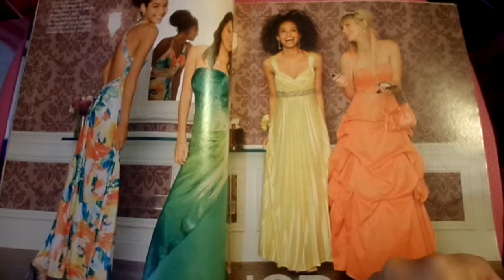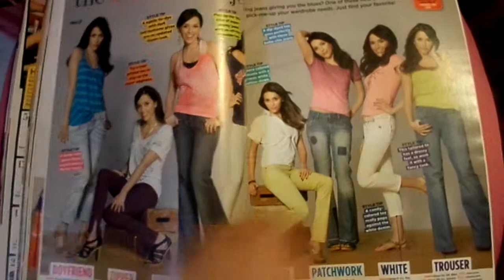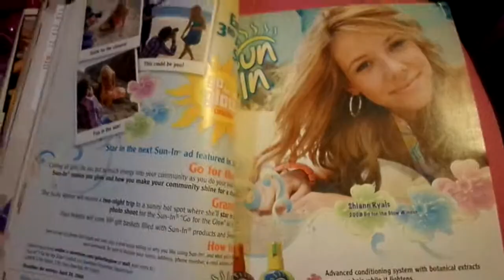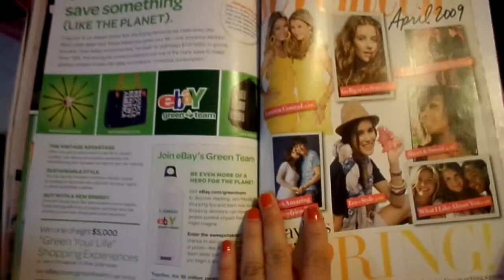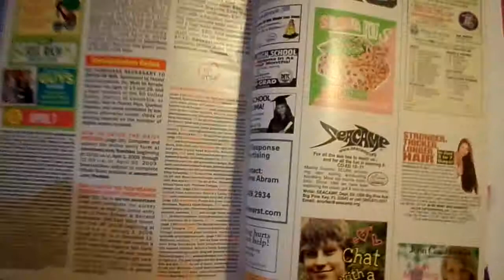LAUREN CONRAD SEVENTEEN MAGAZINE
FLIPPING THROUGH LAUREN CONRAD  WHY SHE´S SO HAPPY TO BE LEAVING THE HILLS
APRIL 2009
YOUR ULTIMATE HAIR GUIDE 350 MORE HAIR TIPS & TRICKS
STYLE IT FAST
MAKE IT SHINE
GROW IT LONG